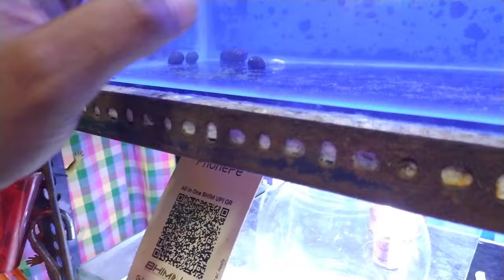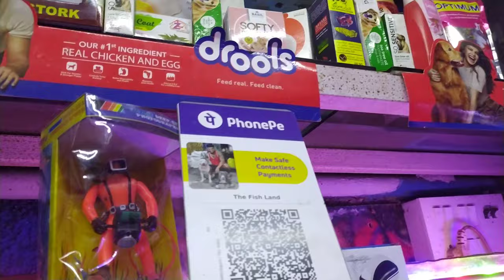The Fish Land and Pet Store 😍 | Aquarium Store Visit🤩 | Aquarium Related Info | Variety of Fish Food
⭐ So today is Something Special , Here's a Surprise for you Guys . Our Another Aquarium Store Visit or Tour . Which I was planning from many days , but now it's here for you 🔥💥🎉🎊 . I will continue Aquarium Store Visits in Future and today we will see the Content of this Store , The Ornamental , Exotic and Rare Fishes , Fish Food , Filters , Airpumps , Aquarium Lights , Persian Cat Cage , Birds , Bird Cage , Acrelic Moulded Tanks ( Imported ) , Etc and much more , So Stay Tuned and Watch the Entire Video till the end Because , it's very Interesting and enjoying Video , Si let's Go ! 💥🔥😁😍😉👍.

⭐ Store Owner :- Rustin ( 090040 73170 )

⭐ Store Timing :- 10 am to 10 pm.

⭐ Store Address :- Helen cottage, Mhatarpada Rd, Amboli, Andheri West, Mumbai, Maharashtra 400058

⭐Go visit , Surf and Share !